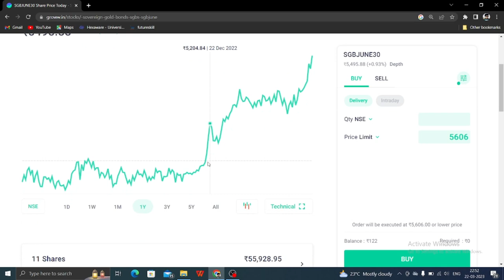SGBJUNE30 series digital gold investment.